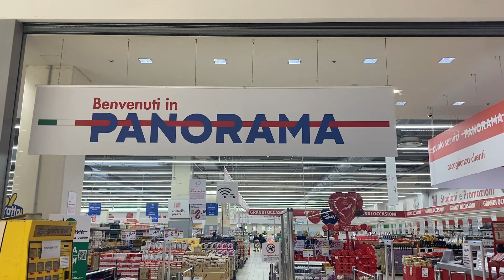PANORAMA I GIGLI 🌷